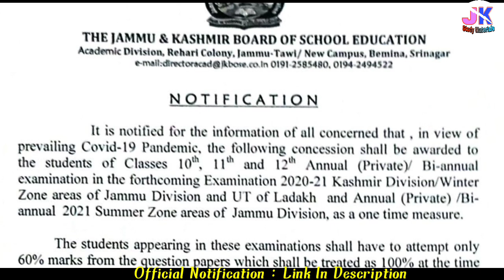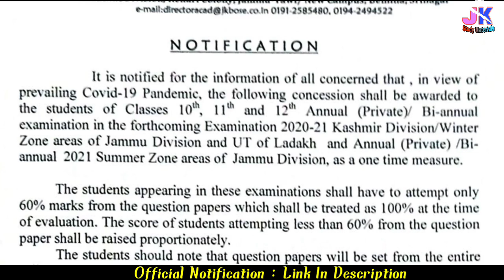40% Syllabus Reduction | Good News For Private Students | Kashmir, Jammu & Ladakh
40% Syllabus Reduction | Good News For Private Students | Kashmir, Jammu & Ladakh

40% Syllabus Reduction for Bi-annual Private Students Kashmir Division, Jammu Winter Zone, Jammu Summer Zone & Ladakh UT